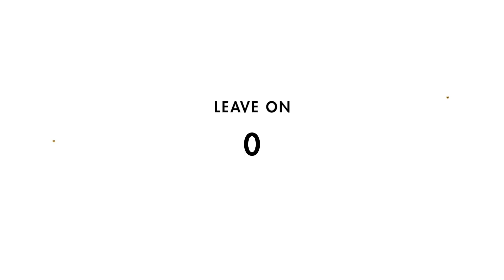3 Steps to a Flawless and Glowing Skin!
Minute Radiance Booster Routine – for a fresh, plumped and luminous skin. This immediate beauty ritual offers a radiance boost to recover a fresh and luminous complexion in a few minutes only!

3 skincare, 3 steps to revitalise, plump and sublimate the beauty of your skin.